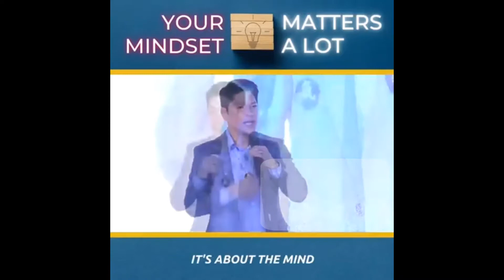WHATEVER YOU BELIEVE YOU CAN ACHIEVE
You'll never receive anything new if you hold on to things. Same way that you'll never learn anything new if you insist on knowing everything. Always empty your cup :)👀🦵